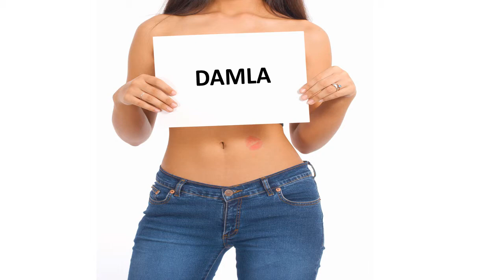Bonne fête DAMLA